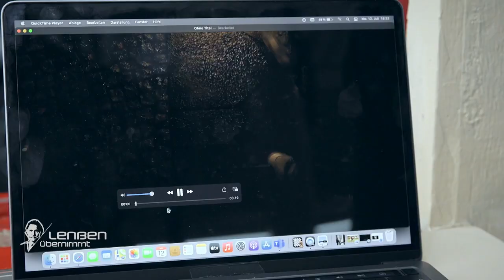"Der Abschaum muss weg" Anwalt Kolja Schmitt hetzt gegen Obdachlose | 2/2 | Lenßen übernimmt | SAT.1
Schutzlos ausgeliefert: Ingo Lenßen und Ben Handke werden durch einen Aushang im Späti von Elke Berger (42) auf einen unfassbaren Vorfall aufmerksam: Der Obdachlose Rudi Matern (55) wurde letzte Nacht von unbekannten Tätern im Schlaf angezündet. Elke Berger vermutet, dass Anwalt Kolja Schmitt (45) hinter den Attacken steckt. Er möchte Luxusappartments im Kiez bauen und Obdachlose sind ihm dabei ein Dorn im Auge. Team Lenßen lässt nichts unversucht, um den Täter zu überführen.